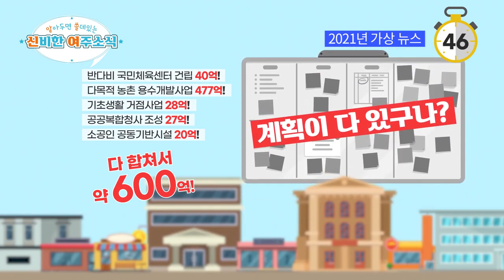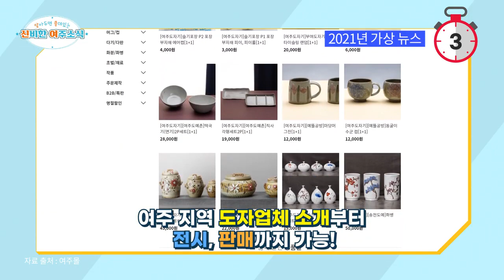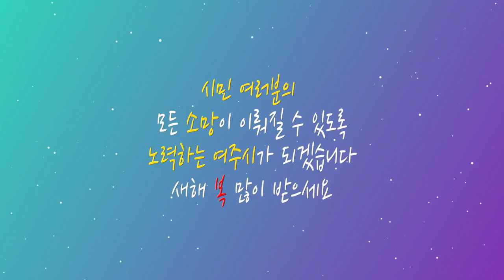알아두면 쓸데있는 신비한 여주소식